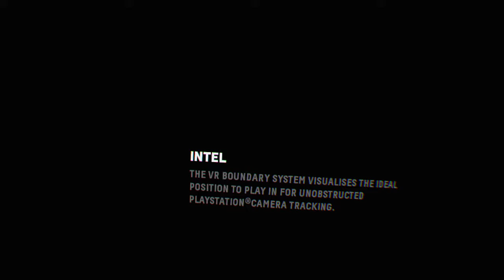Dbl xp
FIREWALL VR